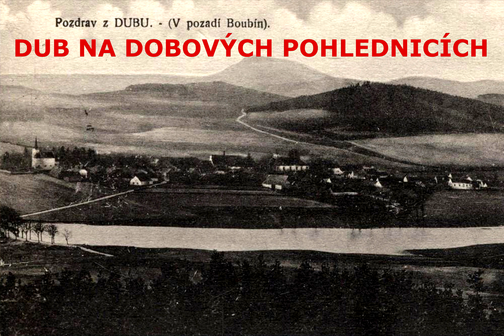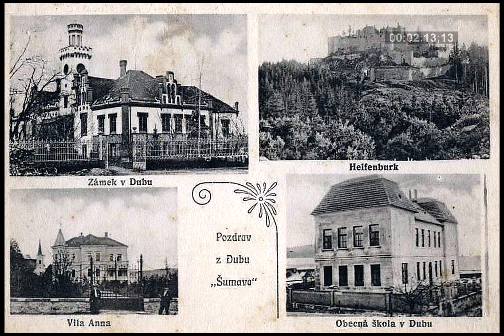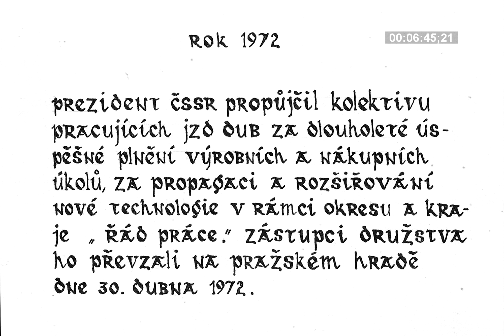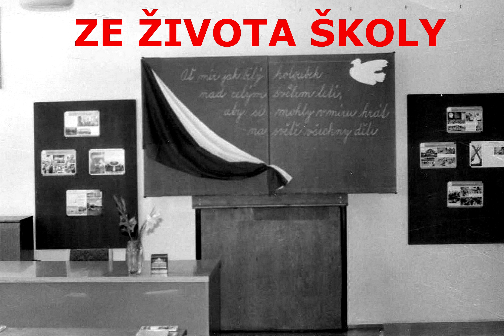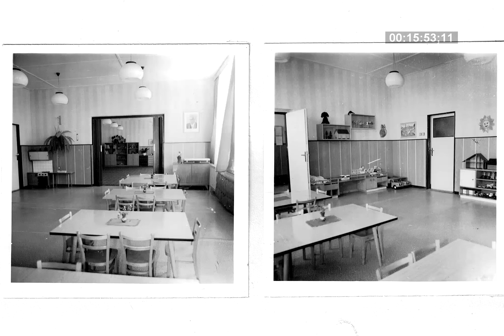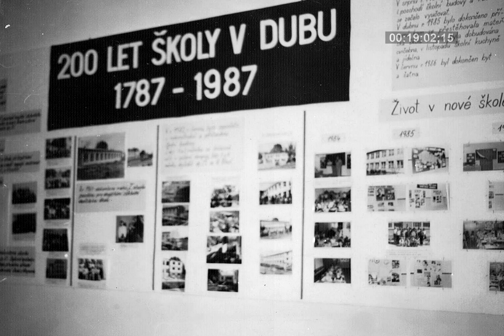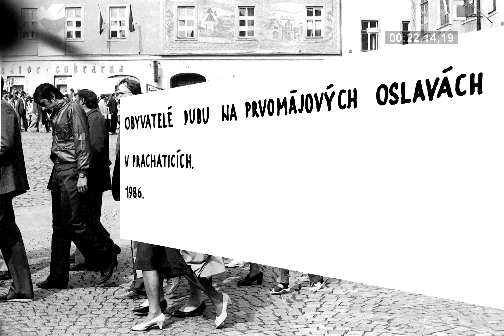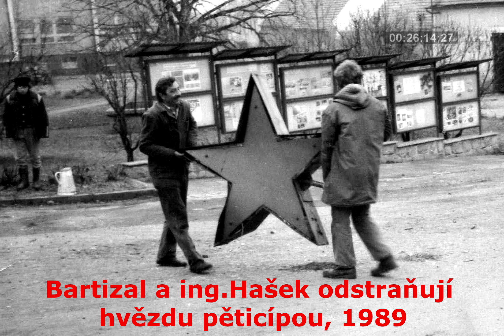DUB 750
DUB / FOTOGRAFIE Z DOB MINULÝCH

00:16 – 02:45 DUB NA DOBOVÝCH POHLEDNICÍCH
02:46 – 03:44 NEJSTARŠÍ FOTOGRAFIE
03:45 – 07:30 JZD
07:31 – 08:33 DOŽÍNKY 1987
08:34 – 10:25 MDŽ
10:26 – 10:55 MYSLIVCI
10:56 – 12:16 HASIČI
12:17 – 15:37 ZE ŽIVOTA ŠKOLY
15:38 – 26:28 LÉTA OSMDESÁTÁ